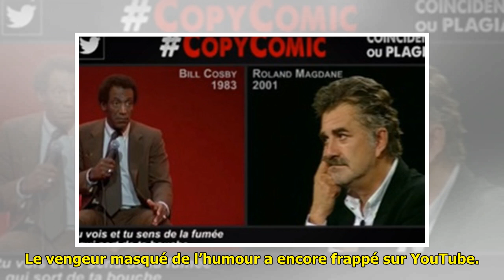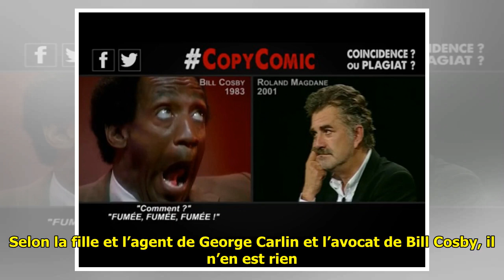VIDEO. L'humoriste Roland Magdane accusé à son tour de plagiat dans une vidéo de CopyComic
Le vengeur masqué de l’humour a encore frappé sur YouTube. CopyComic a publié ce mercredi une nouvelle vidéo qui accuse cette fois Roland Magdane de plagiat. Selon le montage, le célèbre humoriste aur... ...